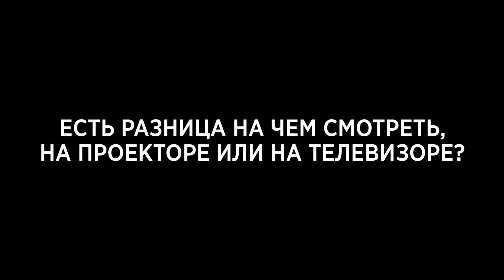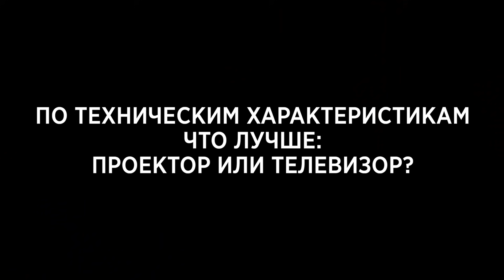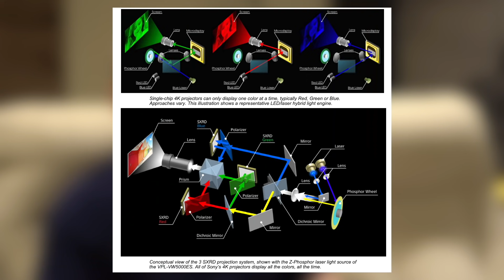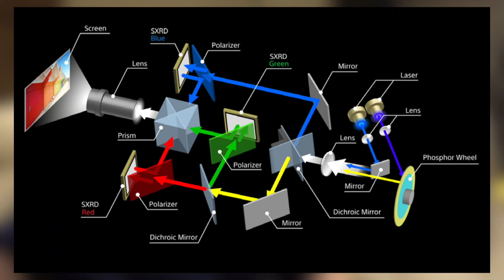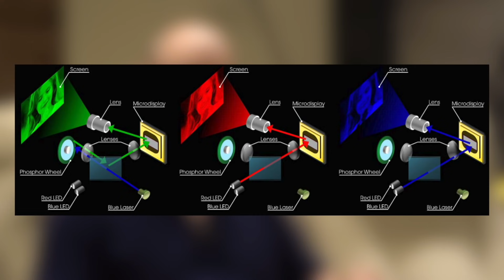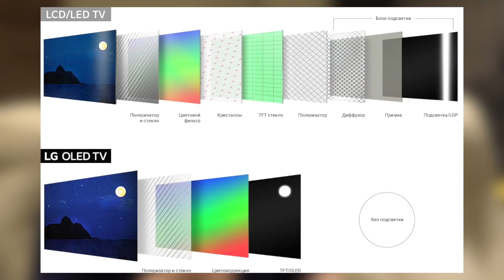Что выбрать: телевизор или проектор? | На чем лучше смотреть кино?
Всем привет!

Телевизор против проектора

В этом выпуске мы задали несколько вопросов Антону в формате интервью. Тема интервью "Проектор или телевизор Что лучше?" Мы попытались осветить самые важные вопросы, которые касаются выбора той или иной технологии.

Из этого выпуска вы узнаете, проектор или телевизор что лучше? Есть ли разница, на чем смотреть лучше? Можно ли сделать домашний кинотеатр за 500 000 рублей и что делать, если у вас ограниченный бюджет?